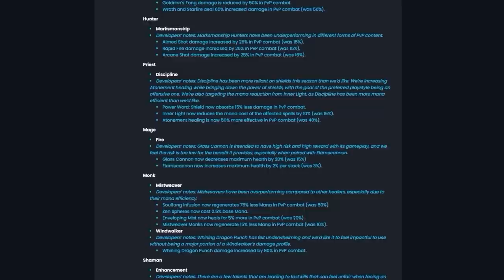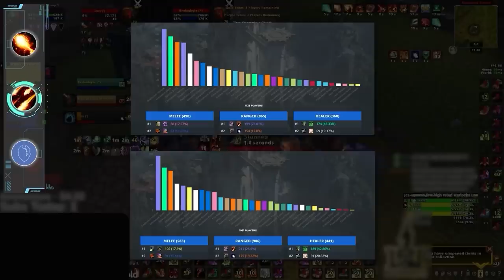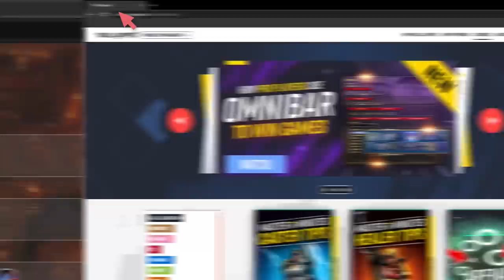UPDATED TIER LIST for PATCH 10.1! - DRAGONFLIGHT SEASON 2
0:00 - Melee
7:45 - Ranged
12:11 - Healers

Concepts: dragonflight,world of warcraft,dragonflight pvp tier list,dragonflight tier list,dragonflight pvp,dragonflight guide,wow pvp,wow best class,dragonfight best class,solo shuffle tier list,dragonflight solo shuffle tier list,dragonflight solo pvp tier list,10.1 dps tier list,10.1 pvp tier list,10.1 tier list,patch,10.1,solo shuffle,wow dragonflight tier list,wow pvp changes,wow pvp tips,wow dragonflight,wow solo shuffle guide,solo shuffle guide